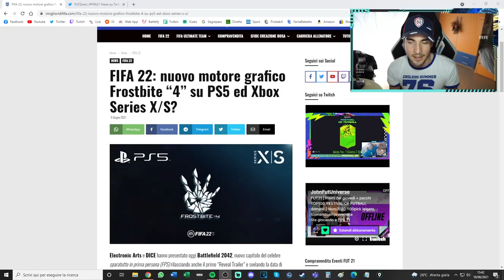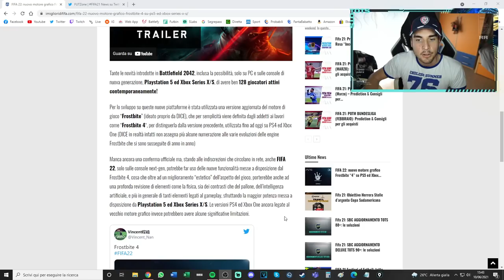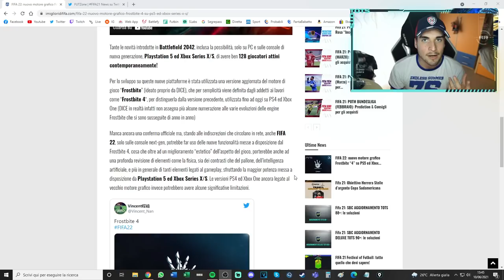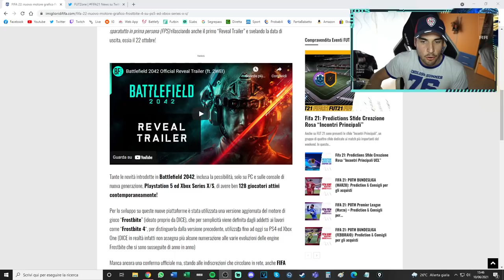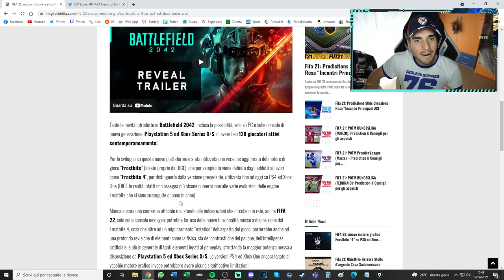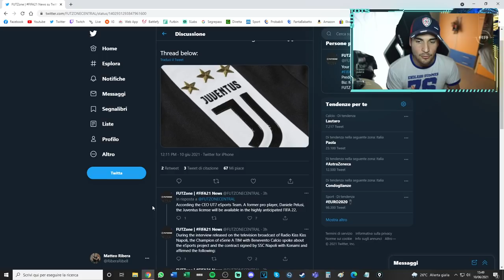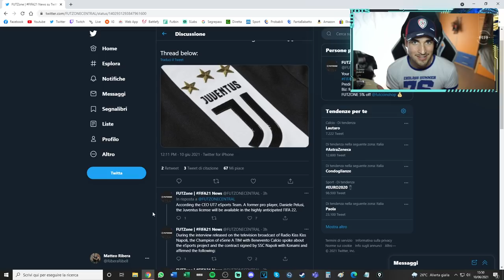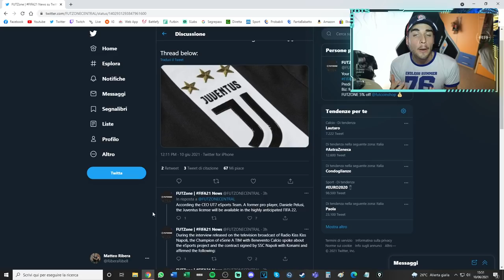LICENZA UFFICIALE JUVENTUS e NUOVO MOTORE GRAFICO su FIFA22!?